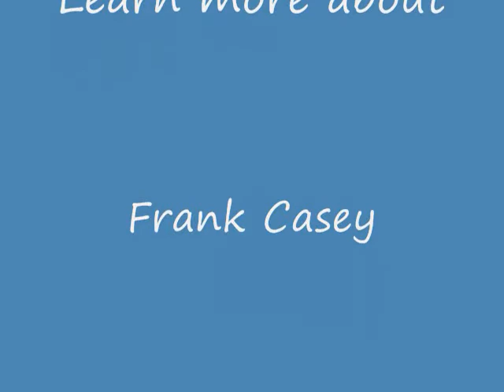Frank Casey the Painter.wmv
Frank Casey was born in Mitchell, Ontario in 1907. After becoming a teacher he attended the Ontario College of Art and was trained by J.E.H. MacDonald and J.W. Beatty. His work reflects the same energy and boldness as the Group of Seven. Since teaching was his profession he worked in several communities in Northern Ontario, but spent most of his life as the principal of the Public School in Sturgeon Falls. Frank died in 1968 in the first year of his retirement and during his short life produced 100's of paintings for family and friends to enjoy. Now 42 years later many of his paintings that have remained in storage are being brought out for the public to enjoy and also have a chance to own. So come and join us at the Sturgeon River House Museum Oct. 12 to 17, 2010 for the Exhibit and Auction.